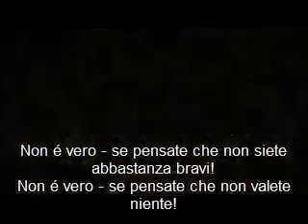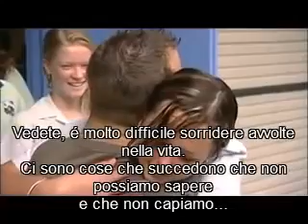Nick Vujicic il coraggio di non arrendersi